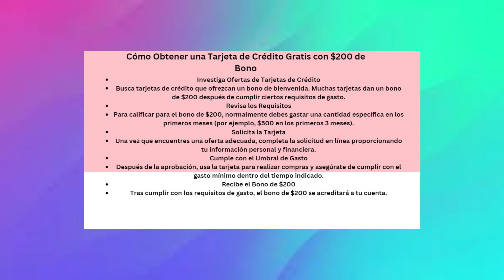Tarjeta de Crédito GRATIS con $200